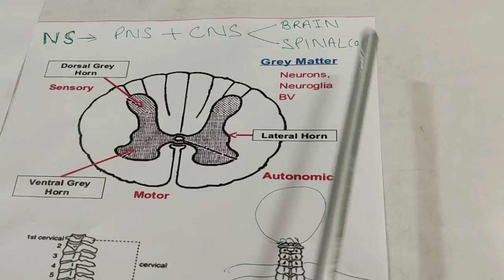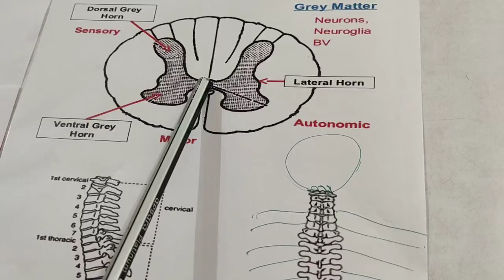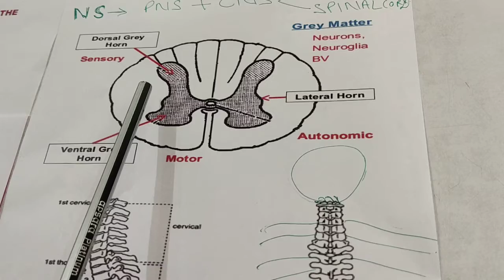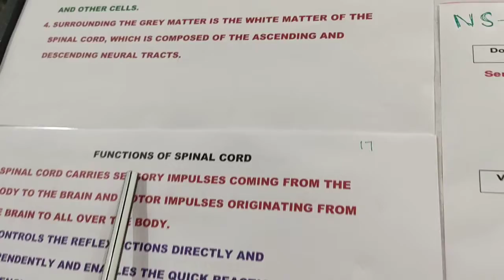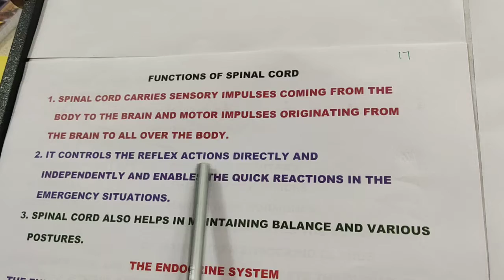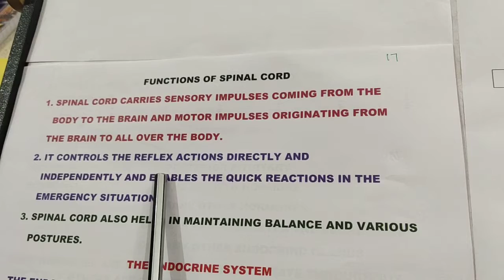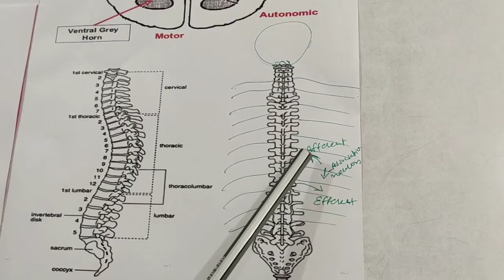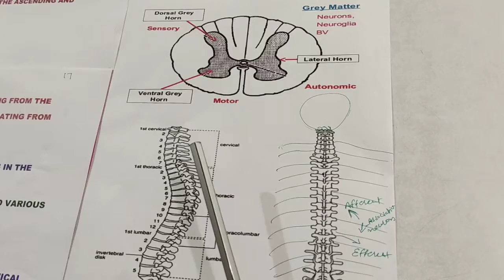Part 5 bases of human behaviour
11th psychology